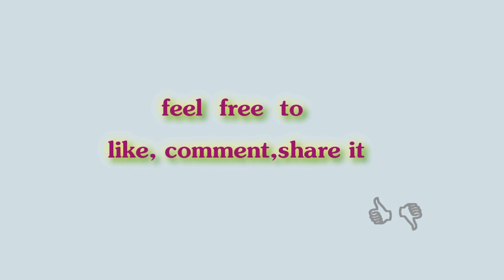JCB Fastrac on a wet field @ agroglobal 2014 , fieldday Portugal !!